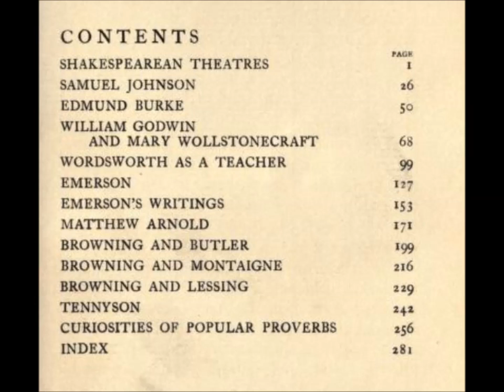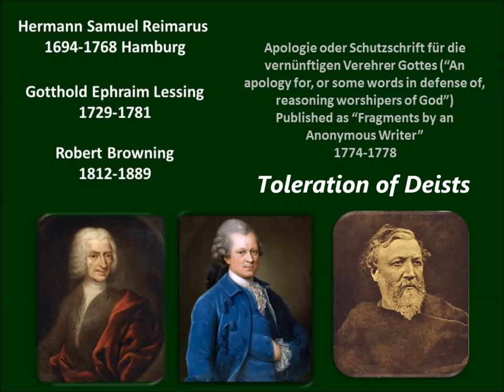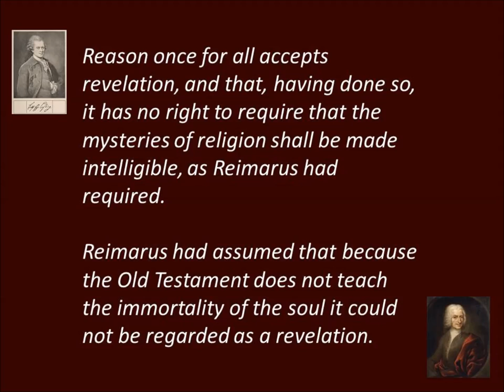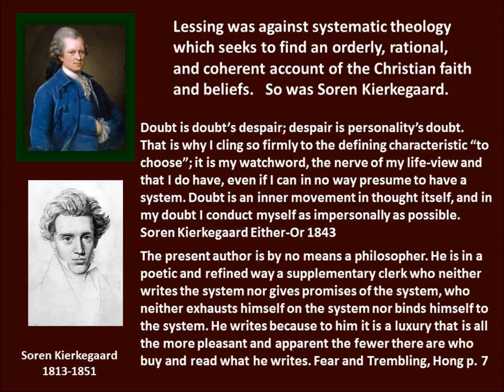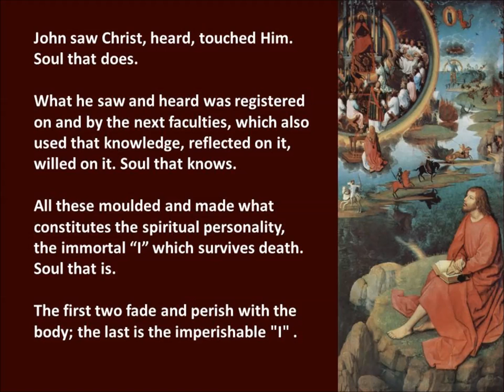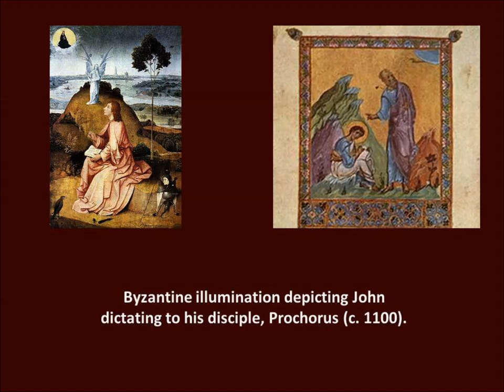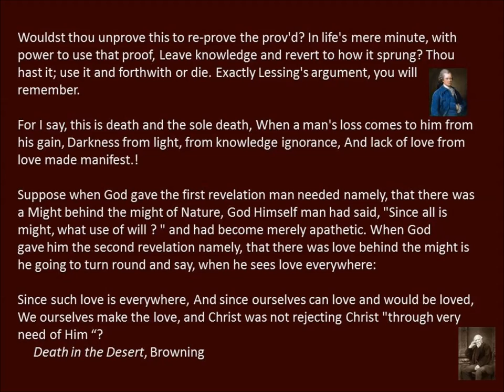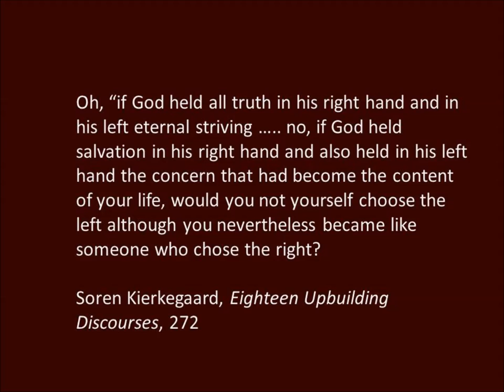Browning and Lessing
Gotthold Ephraim Lessing 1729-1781, Robert Browning 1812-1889
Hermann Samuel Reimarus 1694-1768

Gotthold Ephriam Lessing was born in 1729 at Kamenz in the Electorate of Saxony. The son of an orthodox Lutheran pastor and studied theology at Leipzig University. In 1769 he became librarian at Wolfenbuttel.